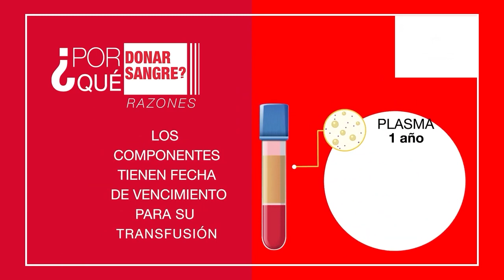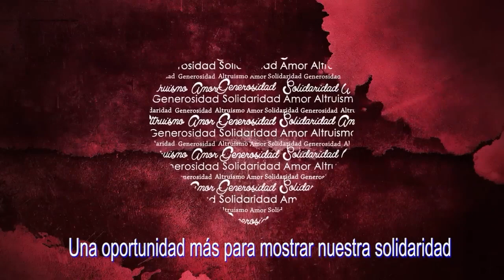EL BANCO DE SANGRE REALIZARÁ UNA COLECTA EL PRÓXIMO 11 DE JUNIO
El proóximo 11 de junio en las instalaciones del Centro de Jubilados el Banco Provincial de Sangre visitará nuestra localidad para realizar junto a la Cooperativa local una colecta. Compartimos la palabra del médico transfunsional y director del Banco de Sangre Luis Carrizo que nos comenta sobre la importancia de la donación. Para ser donante podes incribirte en las oficinas de la Cooperativa o por whatsap al 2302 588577. Sumate!!!